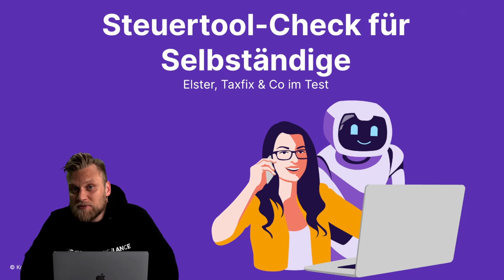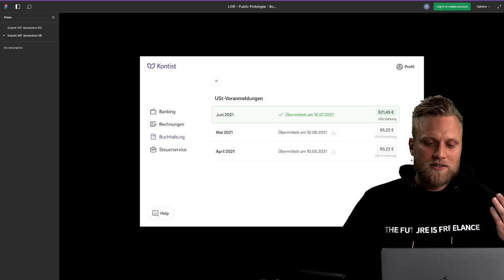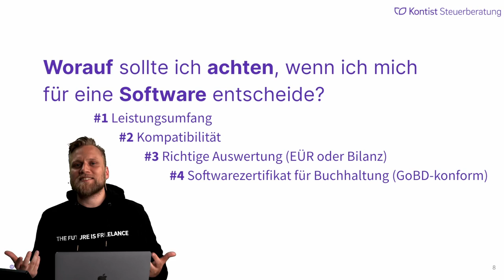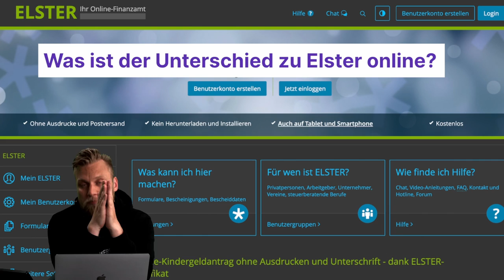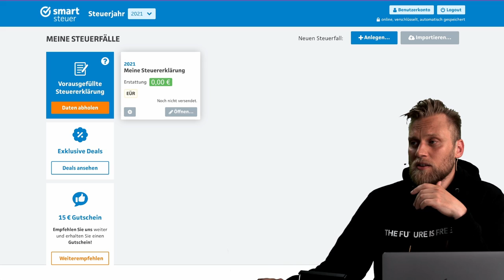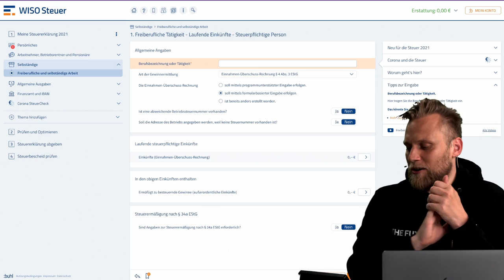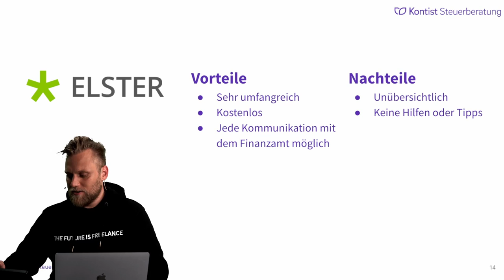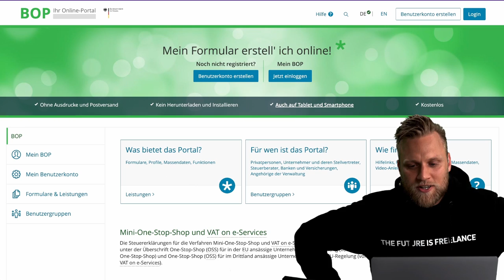Steuersoftware für Selbstständige: Elster, Taxfix & Co im Test | Live Webinar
▬ Mehr Informationen ▬▬▬▬▬▬▬▬▬▬▬▬▬▬▬▬

Steuersoftware und Steuerprogramme helfen Selbständigen, ihre Steuererklärung schnell zu erledigen. In diesem Webinar stellen wir euch verschiedene Steuersoftware für Selbstständige vor, erläutern die Vor- und Nachteile von den verschiedenen Steuertools und erklären, worin der Unterschied zu Elster online liegt.

Im Webinar gehen wir auf folgende Fragen ein:
Welche Steuertools gibt es für Selbstständige?
Worauf sollte ich achten, wenn ich mich für eine Software entscheide?
Was ist der Unterschied zu Elster online?
Top 3 Steuertools für Selbstständige
Tipps zur Einkommensteuererklärung 2021

▬ Empfehlungen ▬▬▬▬▬▬▬▬▬▬▬▬▬▬▬▬

▬ Timestamps ▬▬▬▬▬▬▬▬▬▬▬▬▬▬▬

0:00 - Intro
4:25 - Welche Steuersoftware gibt es für Selbstständige?
12:17 - Kontist
15:02 - Lexoffice
19:52 - Tools Einkommensteuererklärung
20:17 - Das Problem bei Steuerapps
21:12 - Darauf musst du achten bei der Wahl des richtigen Steuertools!
32:37 - Unterschied zu ELSTER online
37:37 - Top 3 Steuertools für Selbstständige
40:22 - smartsteuer
49:32 - Wiso Steuer
55:00 - ELSTER online
1:12:20 - BOP
1:16:00 - Outro